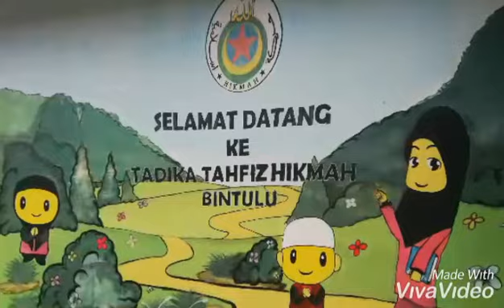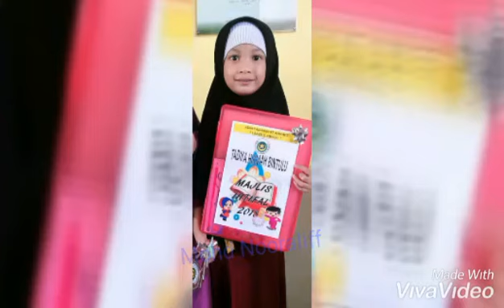Pra 1 Rabiulawal 2018